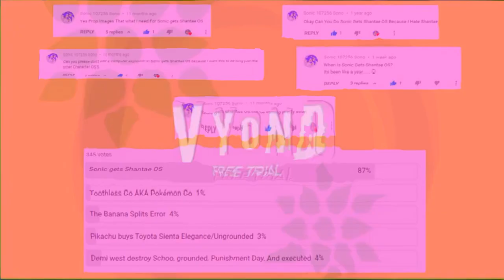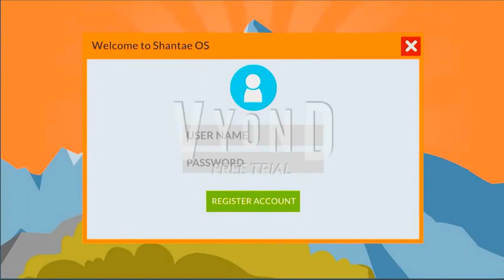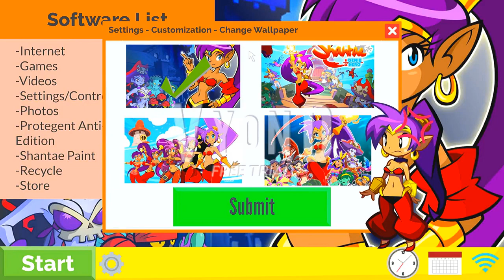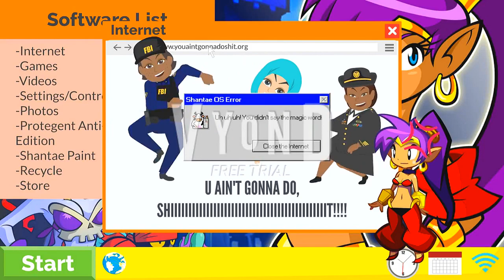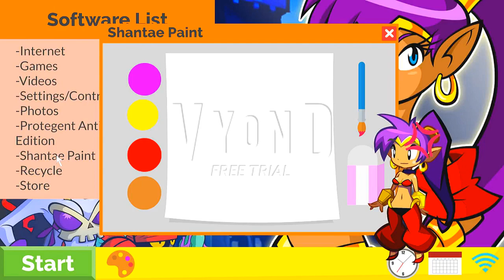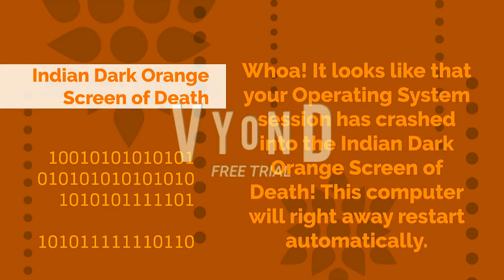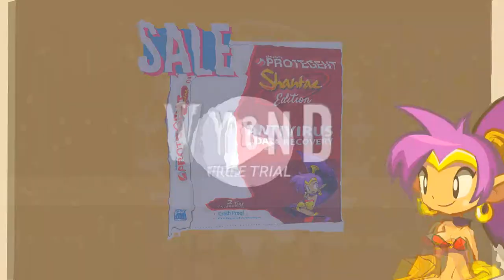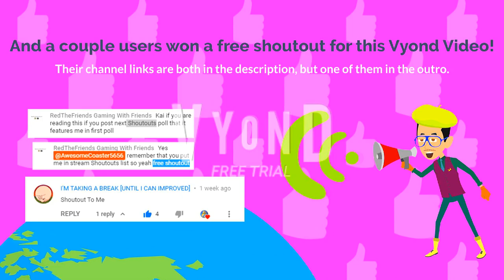Sonic gets Shantae OS (Operating System) (Requested by Sonic 107256 Sono) (GoAnimate/Vyond) (Whole)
WARNING! This video may not be suitable for some of you due to Mild Violence, Swearing, and loud volumes! You may have to turn down the volume in very loud parts Big time at the lowest setting as possible!

Alright then, here's the final version of Sonic gets Shantae OS y'all been waiting for! I hope you enjoy the full video while it lasts longer than separated parts although they're unlisted now.

TTS Voice Cast:

Sonic the Hedgehog Voice Eric (fromtexttospeech.com)

Shantae Voice Salli

Random Business Friendly woman voice Joanna

Proto voice Lee

Shadow the Hedgehog Voice Dave

Created with Vyond Studio